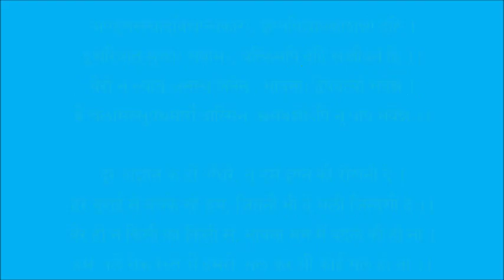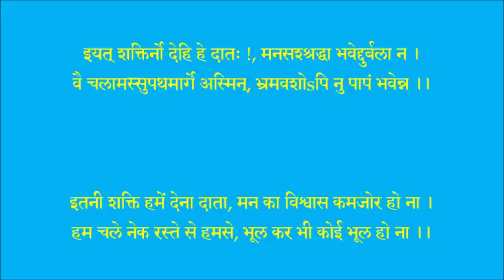Itni Shakti Hamein Dena Data in Sanskrit _ SANSKRIT SONG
Sanskrit translation: Chandraguta Bhartiya